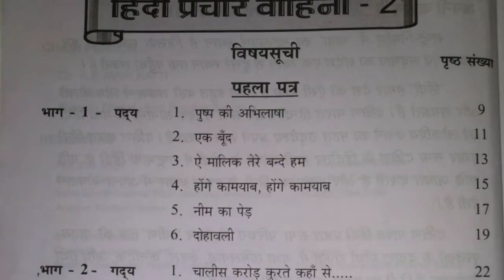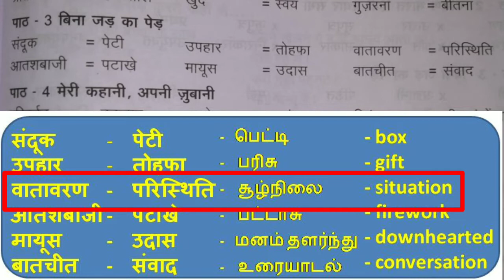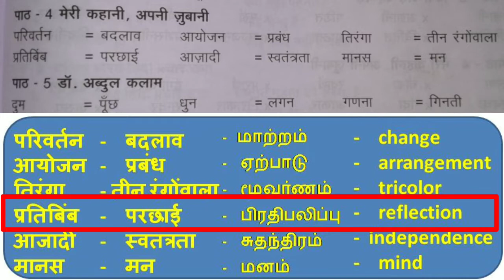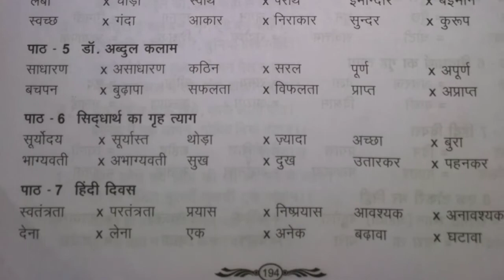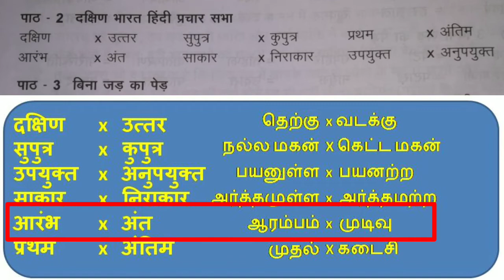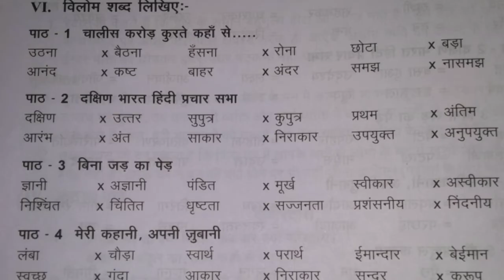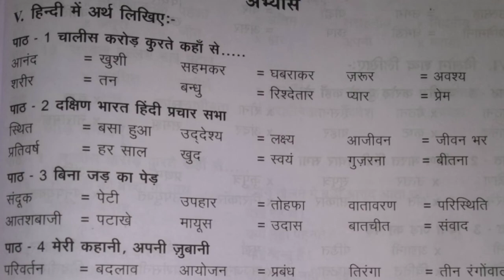August 2022 Hindi Madhyama Expected Question Paper Revision-7Meanings&Oppositesअर्थ/विलोम शब्द लिखिए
August 2022 Hindi Madhyama Expected Question Paper Revision - 7 (Meanings&Opposites) अर्थ लिखिए/,विलोम शब्द लिखिए